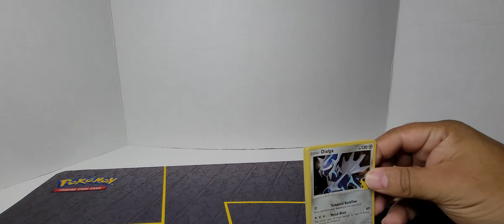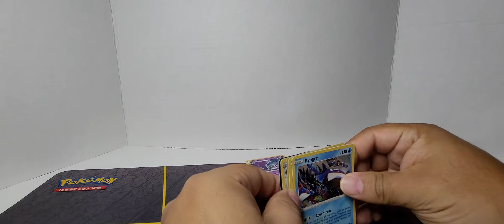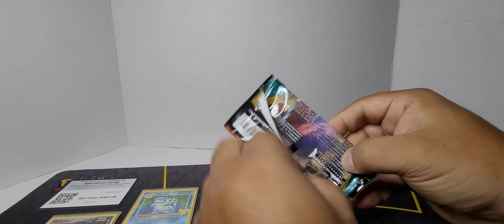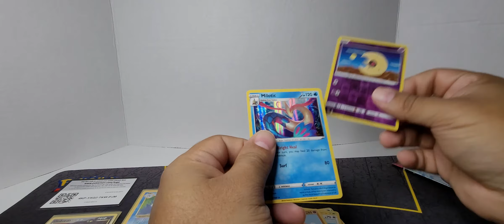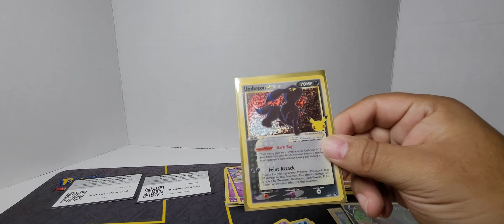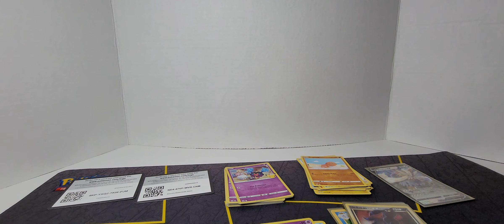Pokémon Pickachu V Union Celebrations Box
we got some great cards but that Umbreon was 😍🔥🔥😍 slowly finishing up this set!